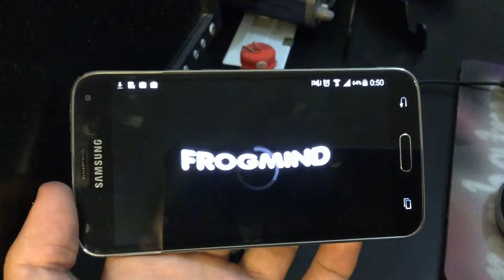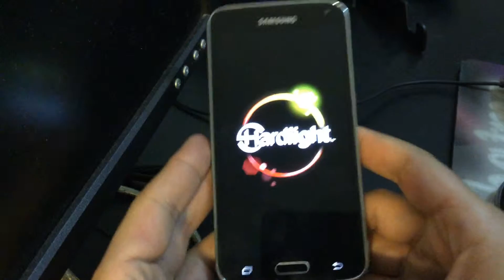Samsung Galaxy S5 Gaming Test [1080p]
No todo el mundo puede comprar un Galaxy S6, LG4, o HTC M9 como para obtener los mejores CPU y GPU. Para eso entonces probamos jugar un poco con un "viejo" Galaxy S5 con un par de títulos conocidos para que saques tus propias conclusiones.

Subscríbanse!